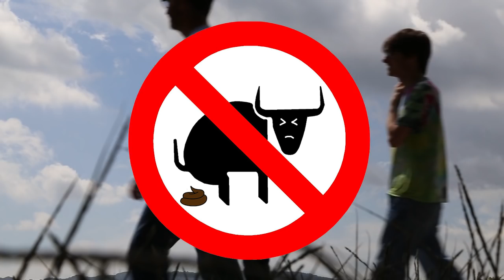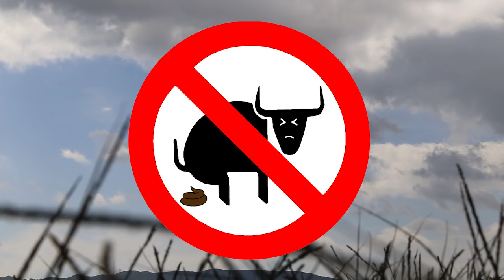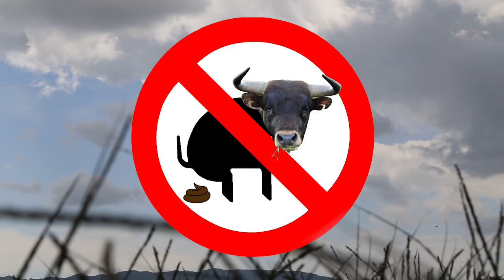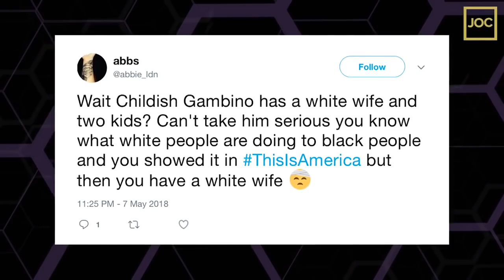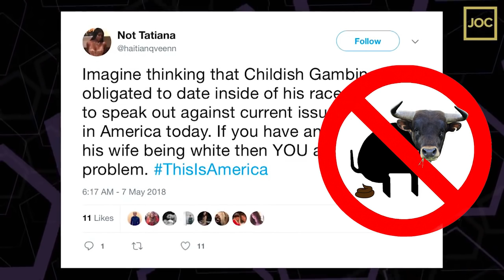SOLO Co-Star Donald Glover Gets Backlash Over White Girlfriend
Ethereum or ETH: 0xa00616Dd6b647eC1d861E23BCDd96A37Ff05453b

Litecoin or LTC: MQVFGHEswveddTCxCdk94LfdZHjtuobPaR